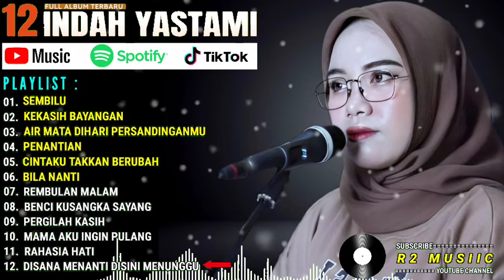INDAH YASTAMI FULL ALBUM - SEMBILU - KEKASIH BAYANGAN || COVER AKUSTIK TERBAIK 2024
01. SEMBILU
02. KEKASIH BAYANGAN
03. AIR MATA DI HARI PERSANDINGANMU
04. PENANTIAN
05. CINTAKU TAKKAN BERUBAH
06. BILA NANTI
07. REMBULAN MALAM
08. BENCI KUSANGKA SAYANG
09. PERGILAH KASIH
10. MAMA AKU INGIN PULANG
11. RAHASIA HATI
12. DISANA MENANTI DISINI MENUNGGU